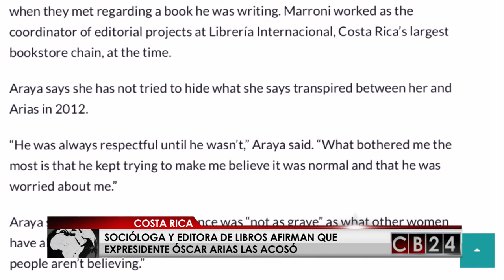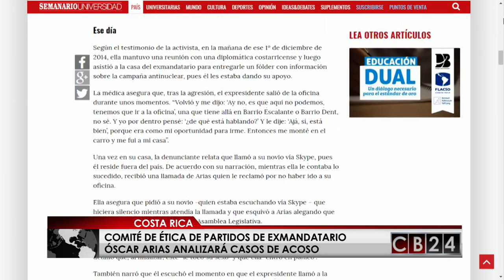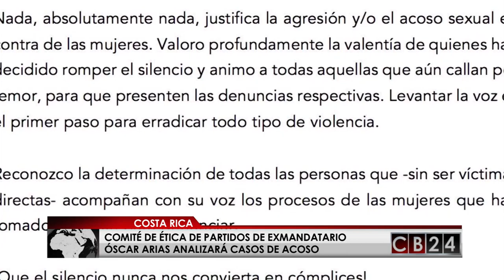Aumentan acusaciones de acoso sexual contra expresidente de Costa Rica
Sigue revelándose los casos de mujeres que afirman que expresidente de Costa Rica, Óscar Arias las habría acosado sexualmente.

El quinto caso lo relató una editora quien contó fue acosada por el exmandatario en una reunión para revisar un libro del también Premio Nobel de la Paz. Mientras se prepara una marcha en oposición al acoso y a estos casos que han trascendido. El reporte es de periodista Armando Gómez

Redacción CB24

24 Horas conectados con la información